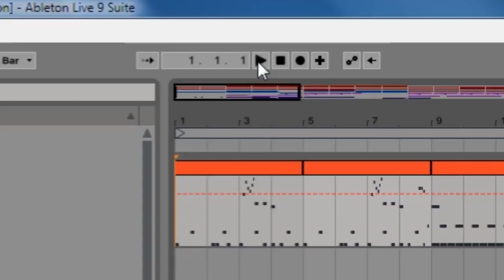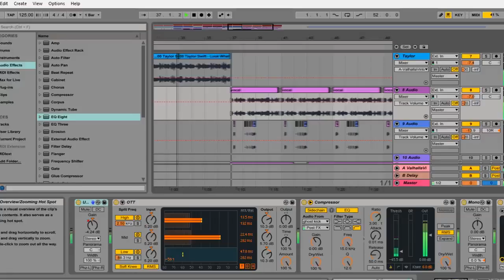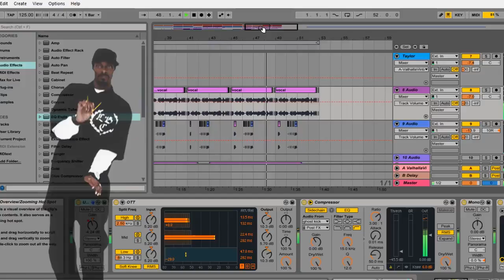Look What Google Translate Made Me Do